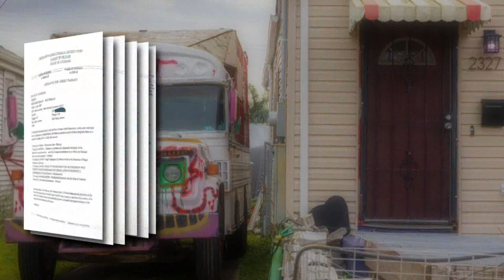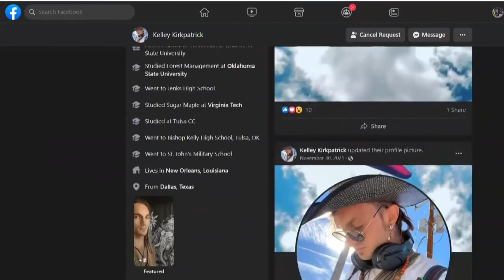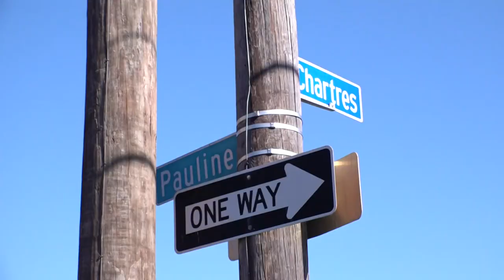Mystery continues after cut up body found in freezer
Benjamine Beale was arrested after his alleged girlfriend went missing and then a dismembered body was found in his freezer. Unsure who it is more questions arise.

Days after police say a dismembered body was found in his freezer, these were the only people willing to talk about Beale on camera.

Court documents show Beale, also known as Kelley Kirkpatrick, was being questioned for weeks about the location of Julia Dardar.

Beale claimed Dardar was his girlfriend.

In the process of the investigation, police grew suspicious of Beale after a round of questioning that took place on January 5th and soon after obtained a search warrant.